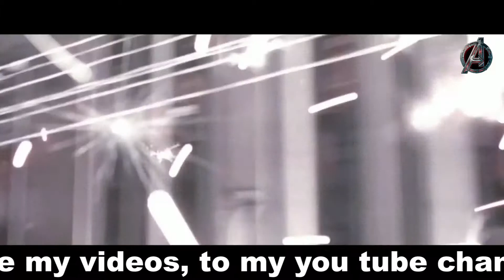Spider Man 2-stopping the Train Scene 2019 Movie Clips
Hi viewers I'm Talukder Arafat Rahman. Enjoy & get more watch. All video are uploaded to this channel & (Movie Fusion) new updates are given on this channel. If you are talking to me or have questions, you can talk thorough my Facebook page or Instagram. This channel's consent  are mainly related to Movie Clips.

About Spider-Man 2 Movie:
Stan Lee's all-too-human superhero returns to the screen in this highly anticipated sequel to 2002's blockbuster hit Spider-Man. Peter Parker (Tobey Maguire) is attempting to juggle college classes and his job as a photographer with the Daily Bugle while maintaining his secret life as costumed crime-fighter Spider-Man. Parker is also struggling to hold on to his relationship with Mary Jane Watson (Kirsten Dunst), who is beginning to enjoy success as a model and actress, and both Mary Jane and Peter have noticed he's beginning to buckle under the strain. Parker's friendship with Harry Osborn (James Franco) is also beginning to fray due to Peter's seeming alliance with Spider-Man, whom Harry blames for the death of his father, the nefarious Norman Osborn. As Parker weighs his responsibilities to himself and those around him against the obligations that come with his special powers, Spider-Man is faced with a new nemesis -- Dr. Otto Octavius (Alfred Molina), a deranged scientist whose latest project has turned him into the near-invincible cyborg Doctor Octopus. Spider-Man 2 was directed by Sam Raimi, who helmed the first film, and much of the original cast has also reunited for this sequel, including Rosemary Harris, J.K. Simmons, and Bruce Campbell.

CREDITS:
Cast: Jack Wetherall, Joey Diaz, Christopher Porto, Vincent Pastore, Chloe Dykstra, Jill Sayre, Tom Carey, Tony Campisi, Rickey G. Williams, Bill Calvert, Savannah Pope, Phil LaMarr, Tobey Maguire, Julia Max, Brianna Brown, Dan Hicks, Peter Allas, John Thurner, Simone Gordon, Doug Swander, Timothy Patrick Quill
Producers: Avi Arad, Joseph M. Caracciolo, Grant Curtis, Kevin Feige, Stan Lee, Lorne Orleans, Laura Ziskin
Screenwriters: Stan Lee, Steve Ditko, Alfred Gough, Miles Millar, Michael Chabon, Alvin Sargent